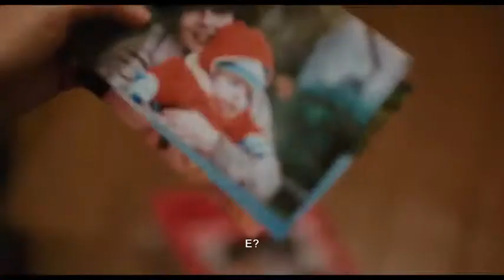Cosa resta della rivoluzione - 2020 - Trailer sub ita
Cosa resta della rivoluzione: film diretto da Judith Davis. Info su